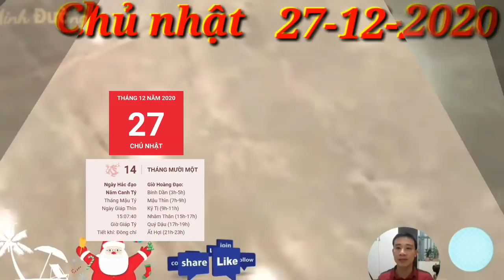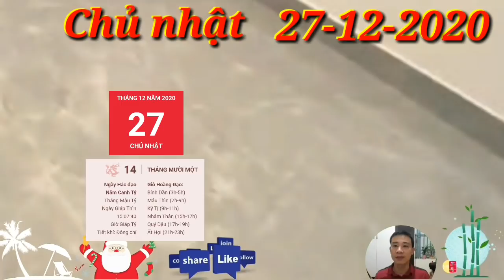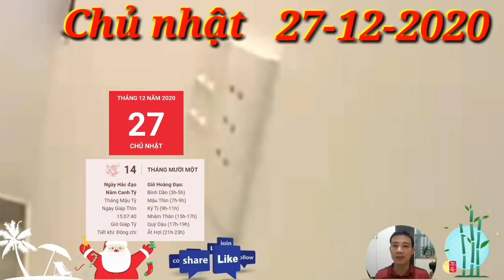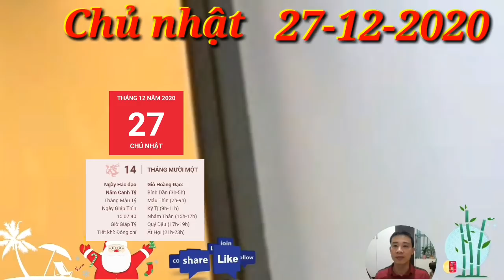☯TỬ VI CHỦ NHẬT, ngày 27/12 Của 12 con giáp THẦN TÀI BAN LỘC- TRÚNG LỚN, GIÀU TO, TIỀN VÀO NGẬP KÉT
☯TỬ VI HÀNG NGÀY ☯ CHỦ NHẬT ngày 27/12/2020 Của 12 con giáp THẦN TÀI BAN LỘC- TIỀN LẠI VỀ

1. Tử vi tuổi Tý, CHỦ NHẬT ngày 27/12/2020 cực chuẩn
Tam Hợp phù trợ, người tuổi Tý trải qua một ngày làm việc vô cùng thuận lợi. Mọi việc sẽ tiến triển theo đúng như mong muốn và kế hoạch của bạn, chỉ cần bạn giữ được tinh thần lạc quan và vui vẻ mà thôi.
2. Tử vi tuổi Sửu, CHỦ NHẬT ngày 27/12/2020 cực chuẩn
Chính Ấn cho thấy bản mệnh là con giáp ham học hỏi, thông minh, nắm bắt vấn đề nhanh chóng, tuy nhiên còn chưa tự tin, hay chần chừ, do dự. Hãy quyết tâm hơn và đặt những mục tiêu cao xa hơn nữa để có thể thăng tiến trong sự nghiệp. Của 12 con giáp THẦN TÀI CHO LỘC- TIỀN LẠI VỀ
3. Tử vi tuổi Dần, CHỦ NHẬT ngày 20/12/2020 cực chuẩn
Thiên Tài chiếu mệnh, người tuổi Dần dễ phát tài nhờ nghề tay trái của mình. Dù chỉ là công việc làm thêm nhưng nếu bạn đã dành nhiều tâm huyết vào đó thì lẽ tất nhiên, bạn sẽ được hưởng một phần thưởng xứng đáng. Của 12 con giáp THẦN TÀI CHO LỘC- TIỀN LẠI VỀ
Ý TRỜI, Con Giáp Mở Tiệc KHAO LÀNG, TRÚNG LỚN, GIÀU TO
4. Tử vi tuổi Mão, CHỦ NHẬT ngày 27/12/2020 mới nhất
Quý nhân xuất hiện có thể giúp bạn chỉ ra hướng khắc phục những vướng mắc trước mắt cũng như định hướng cho tương lai. Hãy bình tĩnh vượt qua những khó khăn, sau đó bạn sẽ thấy con đường sự nghiệp của mình đầy hứa hẹn.
5. Tử vi tuổi Thìn, CHỦ NHẬT ngày 27/12/2020 cực chuẩn
Thổ vượng khuyên bản mệnh cần phải nhìn nhận vấn đề trước mắt thật rõ ràng, không nên khăng khăng với ý kiến của riêng mình, đặc biệt là khi ý kiến của bạn bị nhiều người phản đối.
6. Tử vi tuổi Tị, CHỦ NHẬT ngày 27/12/2020 cực chuẩn
Hỏa sinh Thổ, bản mệnh có một ngôi nhà khá yên bình. Gia đình đúng là bến đỗ của bạn sau một ngày làm việc đầy căng thẳng. Chỉ cần về đến nhà, nhìn thấy người thân là con giáp này đã cảm thấy thoải mái, dễ chịu hơn ngay.
7. Tử vi tuổi Ngọ, CHỦ NHẬT ngày 27/12/2020 cực chuẩn
Hỏa sinh Thổ, người tuổi Ngọ xây dựng được những mối quan hệ xã giao tốt đẹp. Bản mệnh luôn sẵn sàng quan tâm và giúp đỡ mọi người, chính nhờ vậy nên nếu bạn gặp khó khăn, chắc chắn cũng sẽ được nhiều người dang tay giúp đỡ.
8. Tử vi tuổi Mùi, CHỦ NHẬT ngày 27/12/2020 chuẩn nhất

Chính Ấn nâng đỡ, người tuổi Mùi luôn hết mình trong công việc sẽ nhận được sự đánh giá cao của cấp trên và đồng nghiệp. Thậm chí, bạn còn có cơ hội được cất nhắc lên vị trí cao hơn, phù hợp với năng lực của mình.
Của 12 con giáp THẦN TÀI BAN LỘC- TRÚNG LỚN, GIÀU TO, TIỀN VÀO NGẬP KÉT
9. Tử vi tuổi Thân, CHỦ NHẬT ngày 27/12/2020 cực chuẩn
Tam Hợp phù trợ người tuổi Thân có một ngày làm việc vô cùng hiệu quả. Bản mệnh cảm thấy hào hứng hơn hẳn mọi khi vì công việc diễn ra theo đúng kế hoạch đã xây dựng từ trước. Bạn cũng nhận ra xung quanh có rất nhiều người đối xử thật lòng với mình.
10. Tử vi tuổi Dậu, CHỦ NHẬT ngày 27/12/2020 cực chuẩn
Nhị Hợp, công việc của người tuổi Dậu phát triển khá thuận lợi, tuy nhiên, vì bản mệnh chưa rõ ràng điều mình thực sự muốn làm là gì nên còn thiếu quyết đoán, hay do dự. Bạn có thể tham khảo ý kiến của mọi người xung quanh nếu còn chưa chắc chắn.
11. Tử vi tuổi Tuất, CHỦ NHẬT ngày 27/12/2020 cực chuẩn
Những người làm ăn kinh doanh cũng tránh kí kết những hợp đồng quan trọng vào ngày hôm nay, bởi rất có thể mối đầu tư của bạn sẽ bị thất thoát hoặc gặp trục trặc. Cho dù bạn có nuôi tham vọng có lớn đến đâu thì cũng bình tĩnh cần chờ thời cơ thích hợp.
12. Tử vi tuổi Hợi, CHỦ NHẬT ngày 27/12/2020 cực chuẩn\Thực Thần phù trợ, người làm trong lĩnh vực kinh doanh dễ được nhận tài lộc trong ngày hôm nay. Bạn là con giáp được lãnh đạo tin tưởng và có thể tìm được những mối đầu tư đáng giá thu lại lợi nhuận nhanh chóng. Đây là bước đệm để bạn phát triển hơn nữa trong tương lai. Của 12 con giáp THẦN TÀI BAN LỘC- TRÚNG LỚN, GIÀU TO, TIỀN VÀO NGẬP KÉT